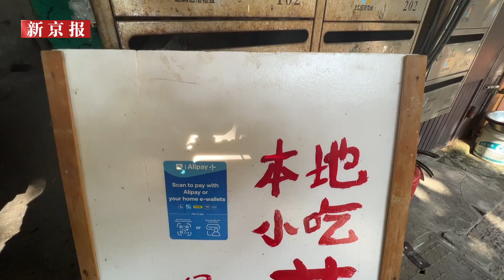当吴阿姨葱包烩遇上杭州亚运会：目标向外国游客卖出2000单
周三，中国 杭州 第19届 亚运会 进入倒计时3天。在杭州街头卖了三十多年葱包烩的吴阿姨自己不太会说外语，但她说一张支付宝二维码就可以帮她做好跨国小生意。吴阿姨还为自己立下了亚运会小目标，向外国游客卖出2000单葱包烩。

Aunt Wu, who has been selling green onion buns and stew on the streets of Hangzhou for more than 30 years, said that an Alipay QR code can help her run a small cross-border business. Aunt Wu set a small goal for herself that she want to sell 2,000 pieces of scallion buns to foreign tourists during the AsianGames.